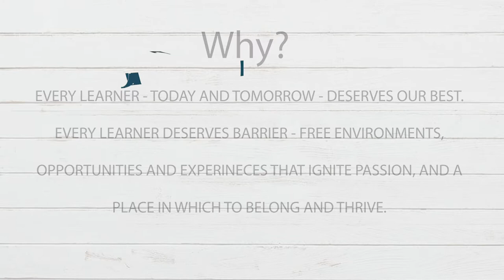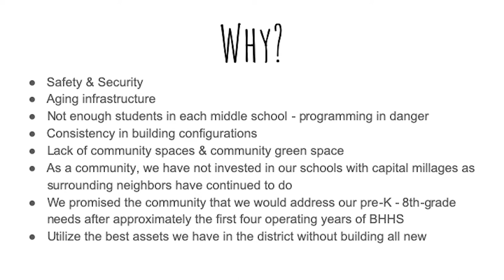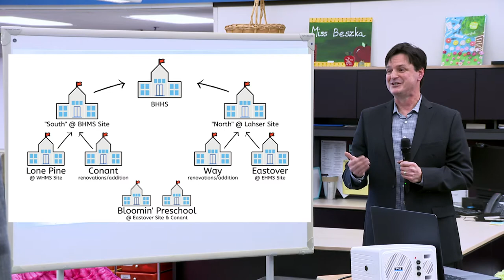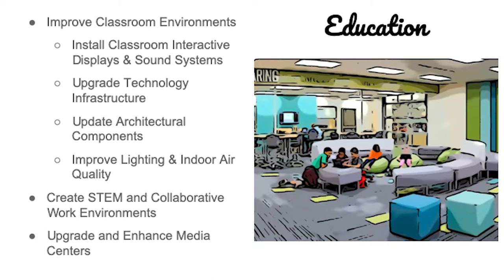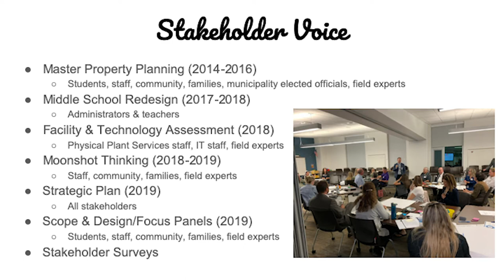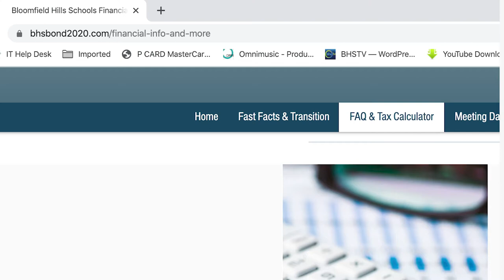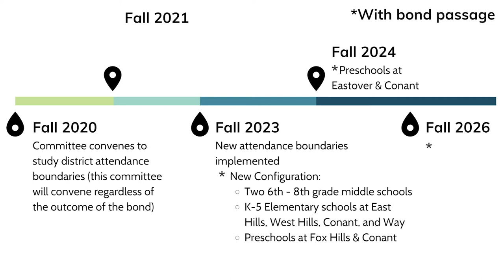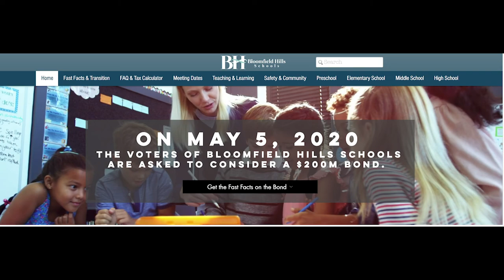Bloomfield Hills Schools Bond 2020 Information Meeting at Conant Elementary School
On May 5, 2020, the Bloomfield Hills Schools community will be asked to vote on a bond proposal that will transform our district and shape the future for our students.  This recorded event was at Conant Elementary School in which the public was encourage to attend. To learn more about the bond proposal,